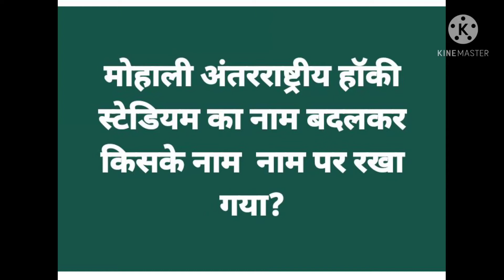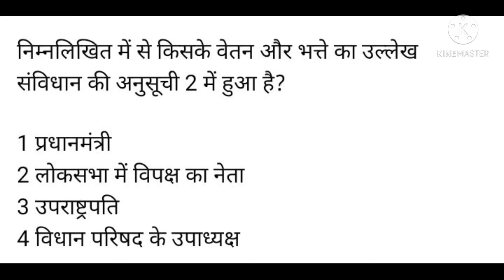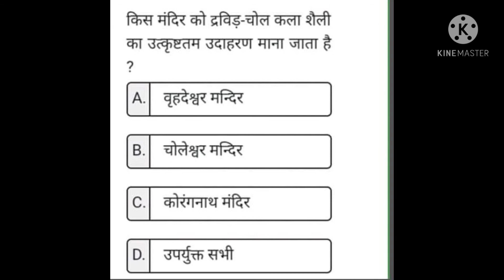Preparation of IAS at home 💯🏆